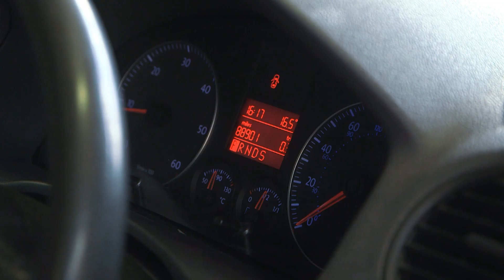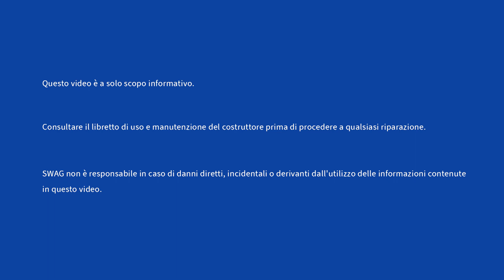[ITA] Sostituzione olio e filtro cambio automatico DSG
In questo video esaminiamo la funzione dell’olio trasmissione che mantiene in funzione la trasmissione stessa e il filtro trasmissione che dovrebbe essere sostituito insieme all'olio durante la manutenzione ordinaria.